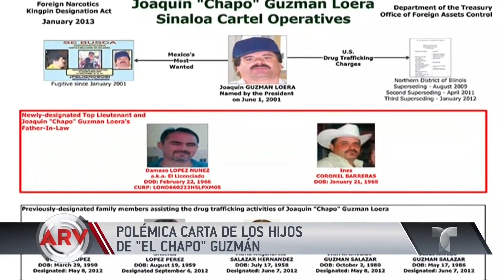Hijos del Chapo aseguran estar heridos por emboscada | Al Rojo Vivo | Telemundo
Los hijos de 'el Chapo' enviaron una carta a los medios mexicanos donde aseguran que sufrieron atentado.